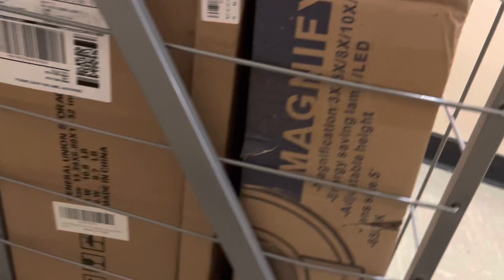MOVE INTO SHOP DAY | UNBOX & BUILD WITH ME | I GOT THE KEYS | BEYDOLL’s DAY IN LIFE VLOG